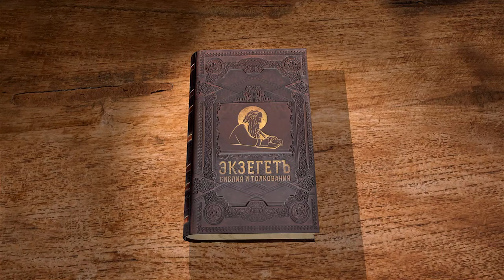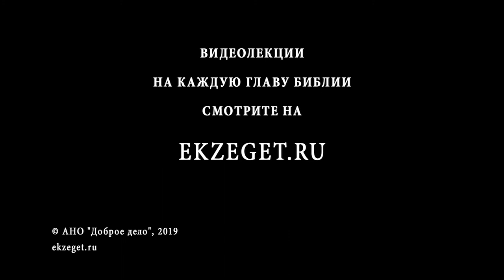Псалтирь. Псалом 124. Андрей Десницкий. Библия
Данный псалом — очередная песнь восхождения. В тексте говорится уже не просто о том, что Бог нужен для защиты от врагов, как утверждалось в предыдущем псалме. Бог есть основание жизни.